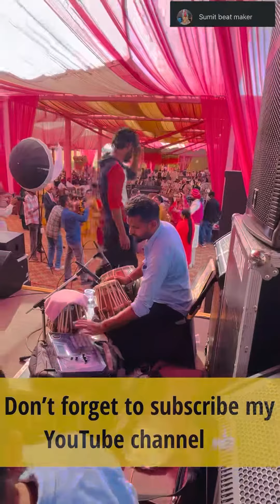Harindersandhu new live || Tabla and live sampling by me ||sumitbeatmaker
Harindersandhulive
New songs
New punjabi songs
Live performance
Punjabi music
Bhangrasongs
Samplingpad
Rolandsp606